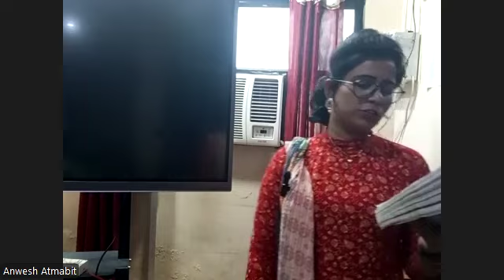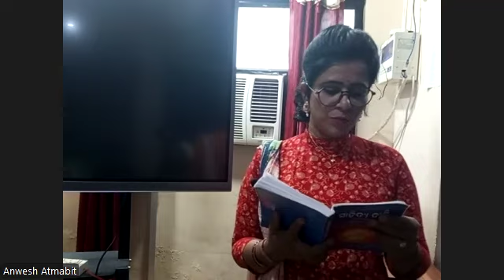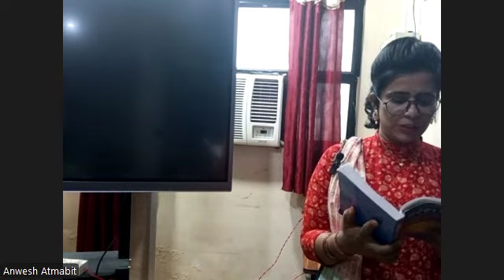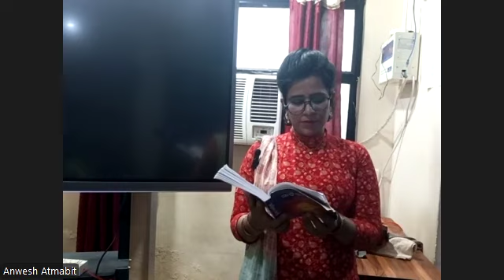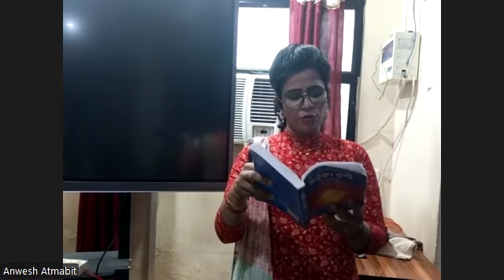OPTIONAL ODIA 2ND YEAR PART 2 19TH NOVEMBER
ମଲ୍ଲI ଜହ୍ନ